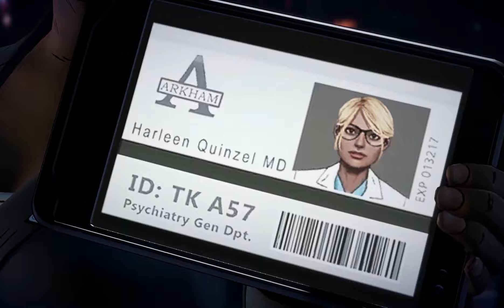Batman: The Enemy Within, Episode 1: The Enigma, Pt.6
Hi guys and welcome to the sixth episode of Batman: The Enemy Within.

The next in my play through through the Telltale Games library

Batman: The Telltale Series is an episodic point-and-click graphic adventure video game developed and published by Telltale Games and distributed by Warner Bros. Interactive Entertainment under its DC Entertainment label. The game is a sequel to 2016's Batman: The Telltale Series, which was based on Bob Kane and Bill Finger's Batman character.

Recorded with Mirillis Action/Audacity.  Edited with Sony Vegas